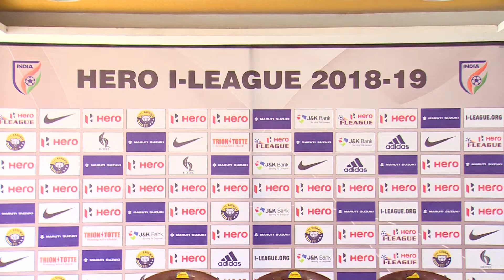I-Leauge: 2-1 से हराकर खिताबी दौड़ से बाहर हुई कश्मीर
ईस्ट बंगाल ने 10 खिलाड़ियों के साथ खेल रही रियल कश्मीर को आईलीग फुटबाल टूर्नामेंट में गुरुवार को 2-1 से हराकर खिताब की अपनी उम्मीदों को जीवित रखा है। जबकि रियल कश्मीर की उम्मीदें अब टूट चुकी है।
यह मैच श्रीनगर में होना था लेकिन पुलवामा आतंकी हमले के कारण बनी 'अनिश्चितता' के कारण इसका आयोजन दिल्ली के जे. एल ऍन स्टेडियम में कराया गया।